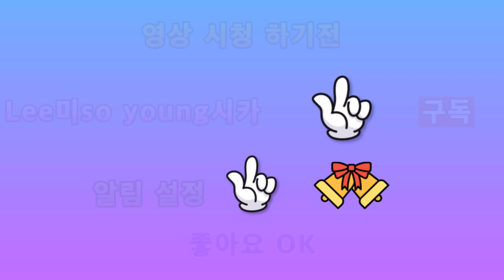2020(2019) 우리집 막내고양이 꼬맹이일상 My youngest cat's daily life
안녕하세요 골드님 시청자분 미시카에요 반갑습니다 저의영상을 시청해 주셔서 고맙습니다 이번영상은 바로 우리집 막내고양이 꼬맹이 일상이에요 작년에 촬영한 우리집 고양이 막내꼬맹이의 모습이에요 새롭게 해보고 싶어서 재편집을 해보았어요 저만의 스타일로요 조금어떨지모르겠어요나름열심히 한다고 했는데 우리집에서 행복과 웃음을 주는막내고양이 꼬맹이의일상도 가끔이지만 보여 드리고 싶어요 그럼영상 재밌게 시청해주세요 고맙습니다 저의영상이재미있으셨다면구독과좋아요 알림설정을 하셔서 새로운비디오를 시청하세요 저의또 다른채널인 카카오TV Misika채널과틱톡미시카 ASMR 도많이방문해주시고 시청해주세요 저의랜선아빠이신 피터ASMR님 을소개할께요 현재이분은휴식중 이세요 ASMR이란 백색소음으로 자율감각 쾌락반응 으로 뇌를 편안하게 해주고 심리적으로 안정을 주는소리에요 물소리와 바람소리가 대표적이에요 피터ASMR을 검색하셔서 영상을 보시고 재미있으시다면 구독을 눌러주시고 알림설정도 해주세요 감사합니다 저의영상을 보시고 조금이나마 힘이 되셨으면 좋겠어요 고맙습니다 구독과 좋아요는 큰힘이 됩니다
Hello, Mr. Gold. Hello, this is Missika. This is the daily life of the youngest cat in my family. This is the image of the youngest cat in my family that I filmed last year. I re-edited it because I wanted to try something new. I don't know what it would be like in my own style. I said I do it very carefully, but I want to show it to you. Then please enjoy watching the video. Please visit my other channels, Kakao TV Misika Channel and TikTok Misika ASMR. I would like to introduce my LAN father, Peter ASMR. Currently, he is resting. ASMR is a white noise called ASMR, which is a sound that relaxes the brain and provides psychological stability through autonomous sensory pleasure. The sound of water and wind is representative. If you like the video, please search Peter ASMR, click on the subscription, and set the notification. I hope you can see my video and support me.